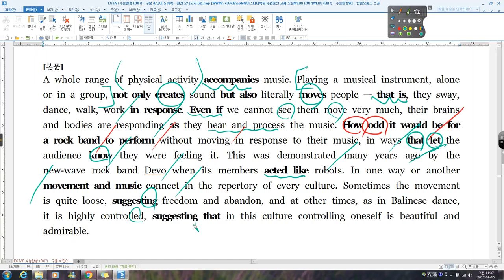실전모의고사 05회 36번